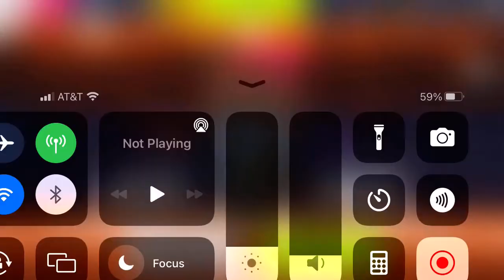Asphalt 9 - Multiplayer - Ghost | Lotus Emira